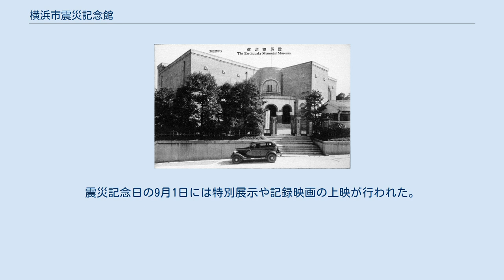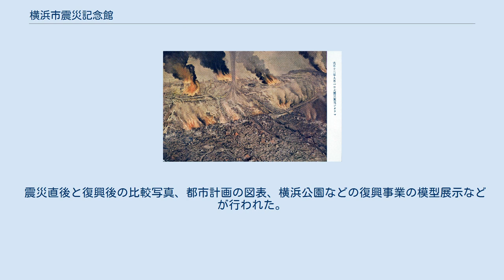横浜市震災記念館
災害・防災博物館
横浜市震災記念館（よこはまししんさいきねんかん）は、かつて神奈川県横浜市西区にあった市立博物館。
 1923年（大正12年）9月1日に発生した関東大震災の教訓を後世に伝えるため、震災翌年の1924年（大正13年）に開館した。
2度の移転を経て後年は横浜市市民博物館に改組されたが、太平洋戦争の悪化により1945年（昭和20年）に廃止された。
 横浜市震災記念館（3代目） 1923年（大正12年）9月20日、当時の横浜市教育課長の中川直亮は、関東大震災の教訓を後世にも伝えるには、実物を用いて直観的に展示することが有効と考え、震災記念館の建設を発案した。
1924年（大正13年）6月15日、横浜市北仲通の横浜小学校跡地に、罹災者収容に使われたバラックを移設して建設された。
同年8月15日に竣工、震災1周年の9月1日に震災記念館と命名され開館した。
開館間もなく、市議会は横浜小学校跡地を生糸検査所（現横浜第二合同庁舎）用地として農商務省に売却することを決定し、同省からの移転補償金8,300円を以って花咲町の瓦斯局跡地の本町小学校予定地に移転することとなり、横浜築港竣工祝賀会に合わせて1925年（大正14年）3月28日に仮館を開館した。
当初は小学校の付属施設としての仮設の建物であったが、同年には市の事業として予算化され、老松町（当時の中区西戸部町境久保）の横浜市図書館別館として建設が決定した。
1926年（大正15年）に新館建設が着工し、小学校建設に支障するため、仮館は1927年（昭和2年）に休館した。
 1928年（昭和3年）8月1日に新館が開館した。
1942年（昭和17年）ごろから金属類回収令により、展示品のうち金属類を失い、同年4月15日より一時休館した。
同年9月1日に「横浜市市民博物館」に改組して再開館したが、1944年（昭和19年）11月には空襲激化のため展示を休止し、1945年（昭和20年）7月には震災記念館を含めた市の施設の休廃止が決定した。
第二次世界大戦終結後も博物館として再開館することはなく、博物館の建物には横浜市立大学経済研究所、野毛山動物園事務所、横浜市史編纂室が入居し、1964年（昭和39年）7月1日からは結婚式場の「老松会館」に改められ、1991年（平成3年）まで使われた。
その後、老松会館は移転し、建物は解体されて、跡地は1994年（平成6年）に開館した横浜市中央図書館の駐車場（野毛山自動車駐車場）になっている。
 1928年8月1日の新館開館から8月9日までは入館無料であったが、以降大人2銭・子供1銭の入館料が定められ、1929年7月9日には大人5銭・子供2銭（引率では無料）と改定された。
学校団体等は無料とされた。
4月23日は復興記念日とされ、「愛市の花」を持参した来館者は入館無料となった。
 震災当時の様子を伝える館内のジオラマ展示 郷土史資料の部、震災の部、復興の部、市勢資料の部の4部構成であった。
震災記念日の9月1日には特別展示や記録映画の上映が行われた。
 開港の歴史や、石鹸製造・生糸輸出・活字新聞などの創始、文化年表、人口や市域の変遷に関する展示があった。
 震災の被害や救護の状況を写真・図表・ジオラマなどで展示した。
 震災直後と復興後の比較写真、都市計画の図表、横浜公園などの復興事業の模型展示などが行われた。